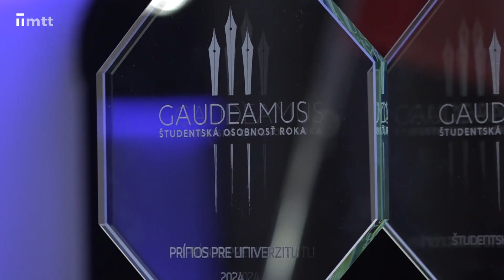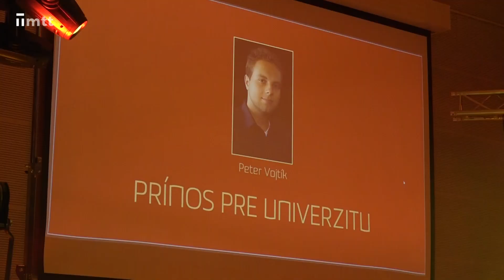Gaudeamus – študentská osobnosť roka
UCM opäť ocenila najlepších študentov. Podujatie Gaudeamus, študentská osobnosť roka poukázalo na dôležitosť ich práce.